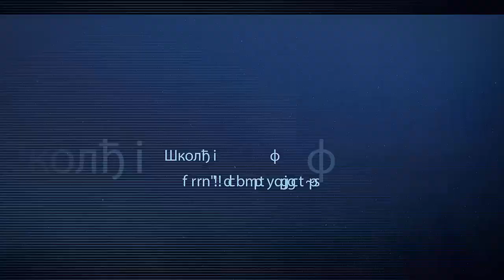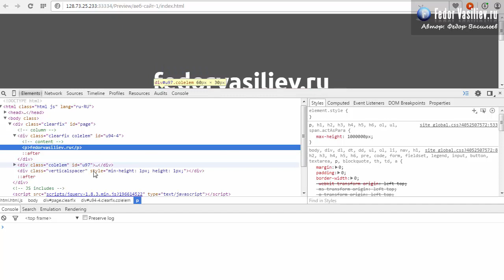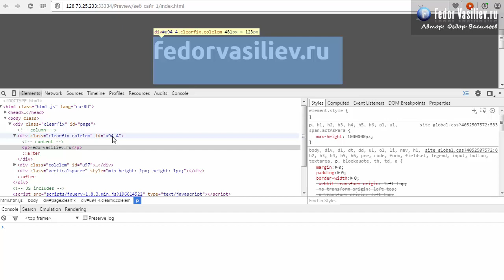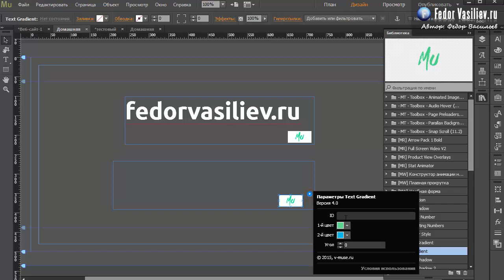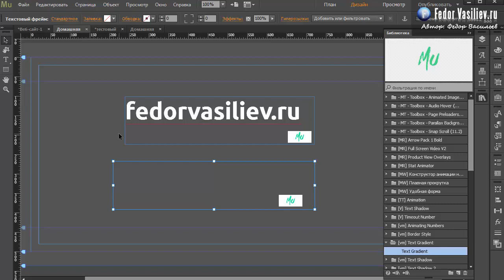41.Градиент для текста в Adobe Muse | 2015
Из этого урока вы узнаете: как сделать плавный переход оттенков цвета для любого текста в Adobe Muse, с помощью специального виджета.